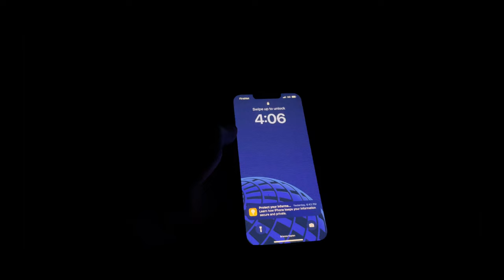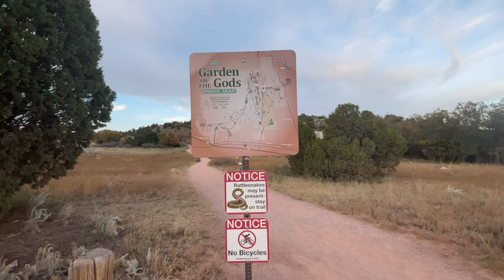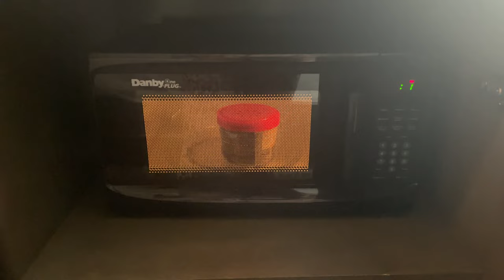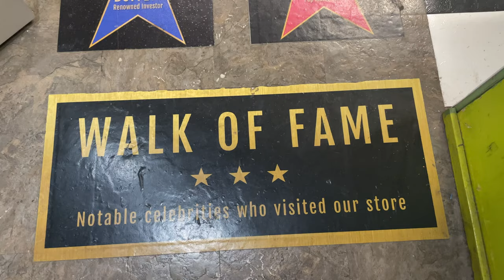4 DAY TRIP, HIKING GARDEN OF THE GODS + OMAHA | FLIGHT ATTENDANT VLOG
Come with me this time on an ACTUAL 4 day trip with two new layover destinations! Hike Garden of the Gods with me and also explore some of downtown Omaha!

As always, thanks so much for being here and for your feedback.

Please let me know if you have any questions at all and I will do my best to answer them!

NEW Blog coming soon!!

*All views expressed are my own and do not reflect that of my employer